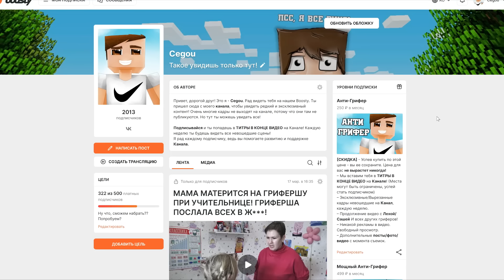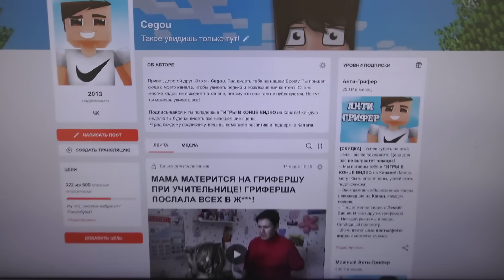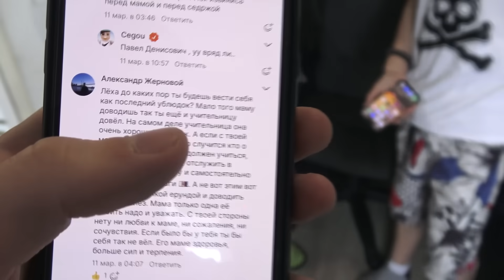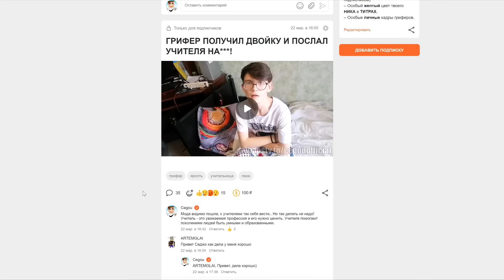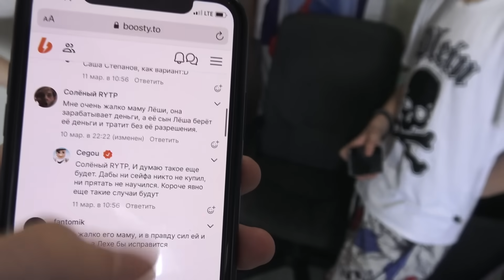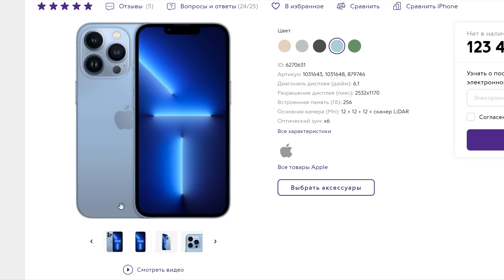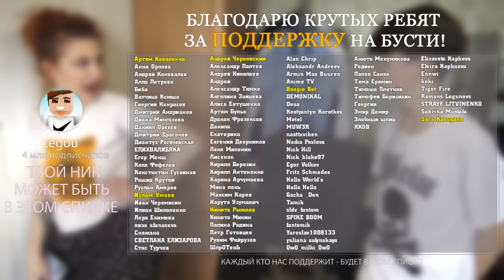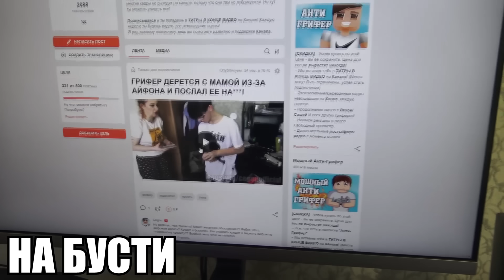ГРИФЕР УКРАЛ 123 400 РУБЛЕЙ У МАМЫ И КУПИЛ АЙФОН 13 В РЕАЛЬНОЙ ЖИЗНИ ДЛЯ МАЙНКРАФТ!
Досмотрел до конца?